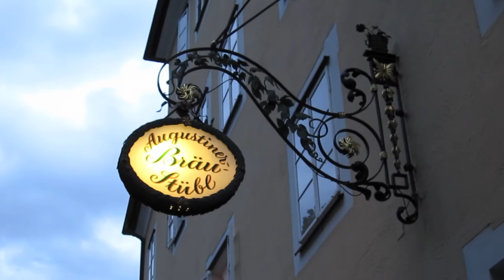Salisburgo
Il nostro weekend a Salisburgo
Diari di viaggio: